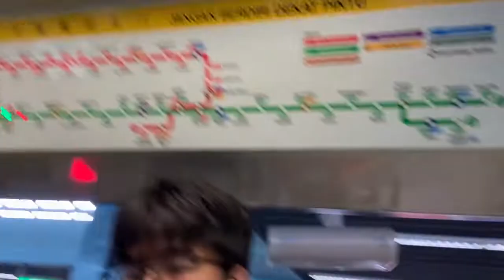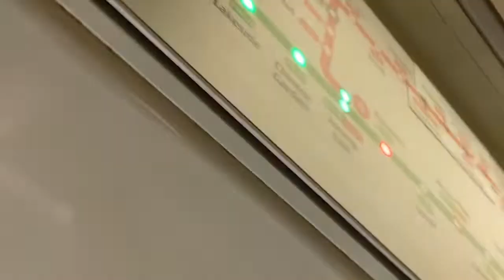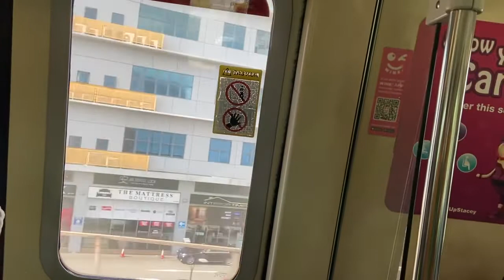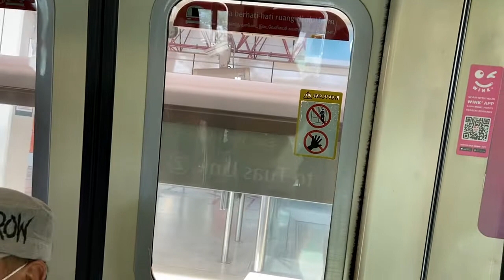East West Line(C651) EW23 Clementi to EW24 Jurong East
Lets enjoy this motor sound for the last time before these trains get decommisioned